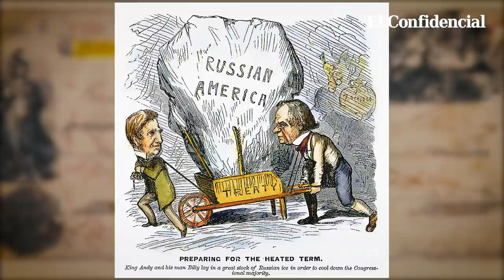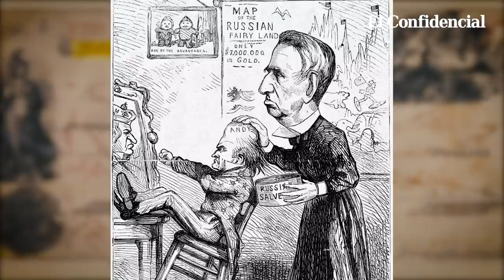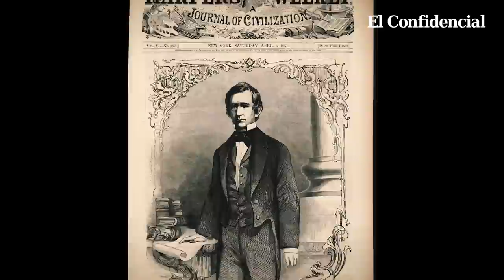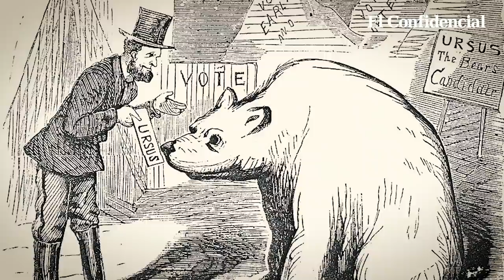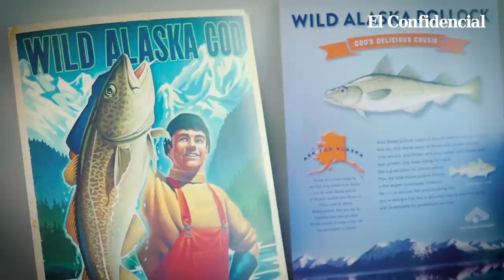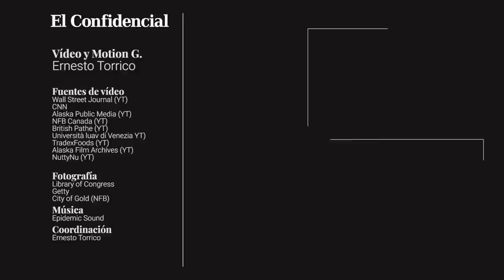Por qué Rusia vendió Alaska a Estados Unidos, su gran rival hoy en la guerra del Ártico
Hubo una época en que Rusia y Estados Unidos compartieron continente. Hasta 1867, lo que hoy se conoce como Alaska, era la Rusia Americana.

Pero el 30 de marzo de ese año, el gobierno del zar Alejandro II, decidió vender la región a los americanos por 7 millones de dólares. Una ganga, si tomamos en cuenta que, en apenas 50 años, Estados Unidos ganaría 100 veces esa cifra explotando el subsuelo, y, lo que quizás es más clave, se había convertido en una nación del Ártico gracias al que es hoy su gran rival en la zona.

Una compra, la de Alaska, que podría considerarse la inversión inmobiliaria más rentable de la historia, (según desde que lado se mire) y que aún hoy no deja de sorprender. Pero, Rusia tenía sus razones.